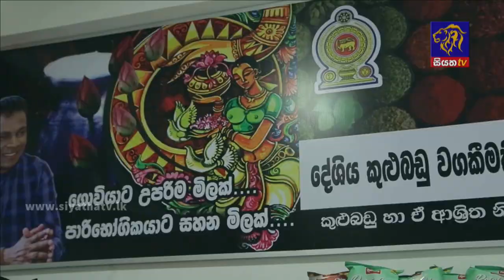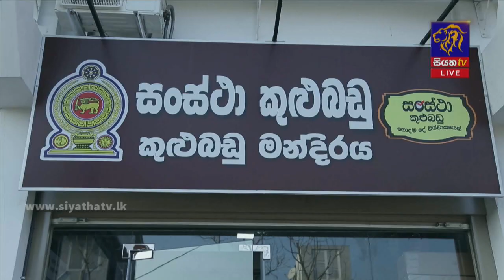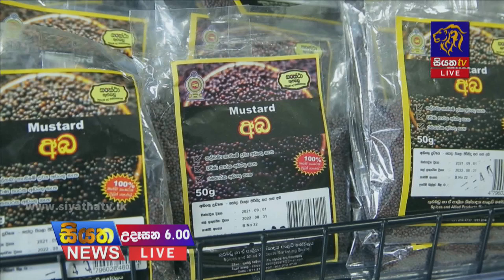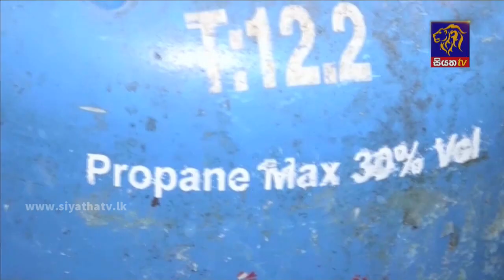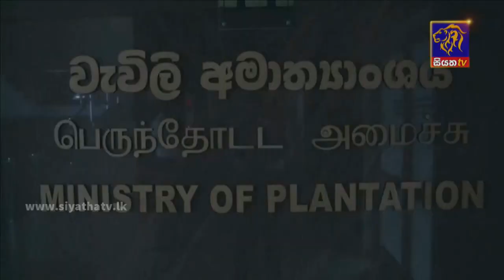Siyatha News | 06.00 AM | 29 - 12 - 2021